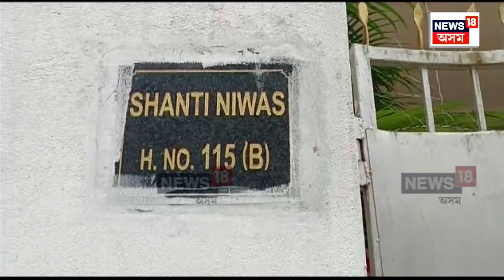Noonmati Women Mysterious Death : Guwahati ৰ ক'ত চাঞ্চল্যকৰ হত্যাকাণ্ড | N18V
Noonmati Women Mysterious Death | গুৱাহাটী মহানগৰীৰ নুনমাটিৰ নিজৰাপাৰত এক চাঞ্চল্যকৰ ৰহস্যজনক হত্যাকাণ্ডৰ ঘটনা।
নিজ বাসগৃহতে ৰহস্যজনক ভাবে মৃত্যু এগৰাকী বিধবা মহিলাৰ।
দেহত আঘাতৰ চিন থকা অৱস্থাত নিজ বাসগৃহত মৃত্যু  হয় বিধৱা মহিলা গৰাকীৰ।
মৃত মহিলা গৰাকী নাম মুনমুন বেগম(৩৫)।
n18oc_crime